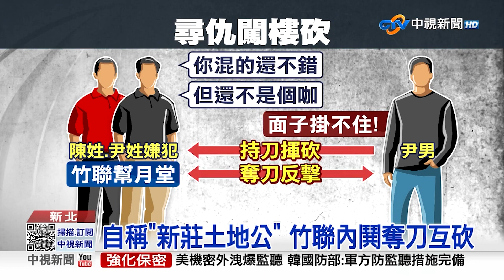《社會大代誌》斧頭狂砸公會竟是前理事長！誆員工被拘禁